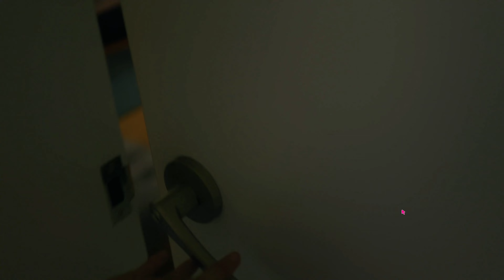.[FAQ :可以向[曹聖依]告白的路徑?]《阿西!美女室友竟然..?》。PC Five Hearts Under One Roof ◆糖吵栗子=Confess to Seung-Yi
⚡⚡⚡【先決條件/前提条件/prerequisite】
必須先解鎖第六章.
第六章を先に解除する必要があります。
You must unlock Chapter 6 first.
⚡路徑的文字說明
第一章:
第二章:
第三章:
第四章: 擦掉➔ 趕出去➔ 說自己是她男朋友➔ 白色➔ 坐鴨子船➔ 一起開船➔ 跟聖依走➔ 幫她繫➔ 步行上去
第五章: 內褲➔ 曹聖依➔ 叫醒她➔ 曹聖依➔ 曹聖依➔ 曹聖依
第六章: 光➔ 美美享用

然後再點選路徑圖最右側的"最終選擇"

角色扮演,戀愛模擬,休閒,全動態影像,視覺小說===Romance, Simulation, Life Simulation, Full Video, Visual Novel

這是一款互動戀愛模擬遊戲，玩家將與五位各具魅力的女主角共同生活在一個充滿愛意的出租客房中。

玩家以第一人稱視角體驗遊戲，做出關鍵決策，影響故事發展和浪漫關係的走向。遊戲擁有多條故事分支和多個結局，每個章節還包含隱藏結局和額外影片，提供更深層次的浪漫模擬體驗。

遊戲畫面精美，角色設計細膩，故事情節豐富多樣，讓人期待每個選擇帶來的不同結果。
これはインタラクティブな恋愛シミュレーションゲームです。プレイヤーは、魅力的な5人のヒロインと共に、愛に満ちたシェアハウスで生活します。

プレイヤーは一人称視点でゲームを体験し、重要な決断を下して物語の展開やロマンチックな関係の行方を左右します。ゲームには複数のストーリーブランチとエンディングがあり、各章には隠しエンディングや追加の映像も含まれており、より深い恋愛シミュレーション体験を提供します。

ゲームのグラフィックは美しく、キャラクターデザインは細かく描かれており、ストーリーは多様で豊かです。プレイヤーは各選択がもたらす異なる結果を楽しみにすることができます。
This is an interactive romance simulation game where players live with five charming heroines in a love-filled shared house.

Players experience the game from a first-person perspective, making crucial decisions that influence the story’s progression and the direction of romantic relationships. The game features multiple story branches and endings, with each chapter containing hidden endings and additional videos, offering a deeper romantic simulation experience.

The game boasts beautiful graphics, detailed character designs, and a rich, diverse storyline, making each choice’s outcome something to look forward to.